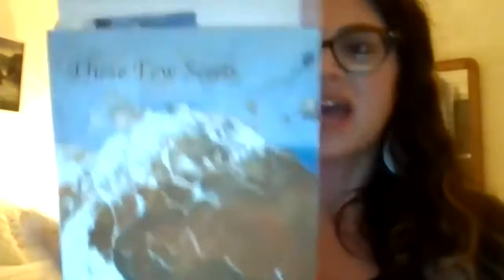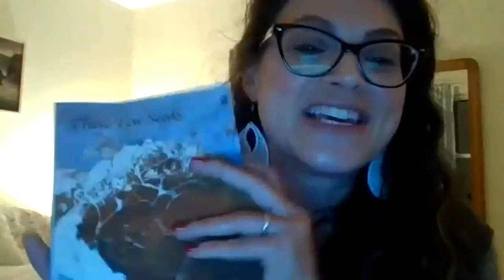Across The Platform, April 29, 2021